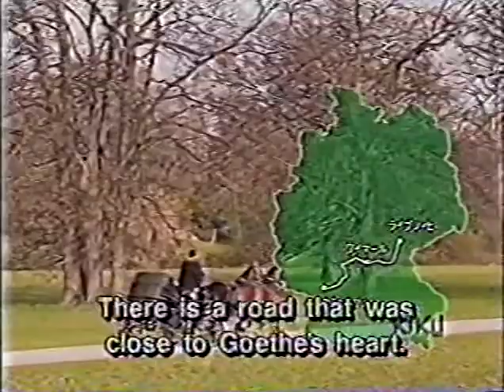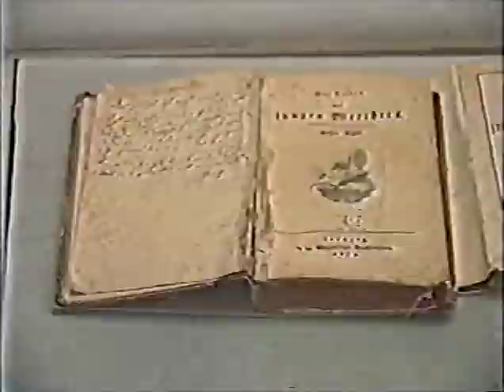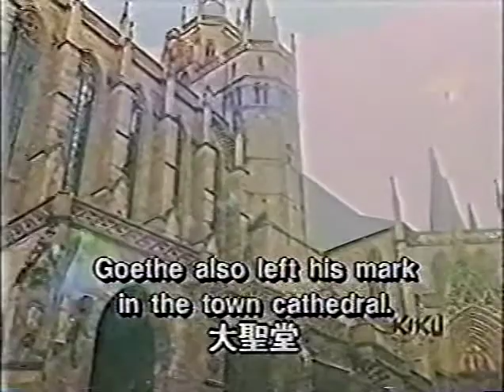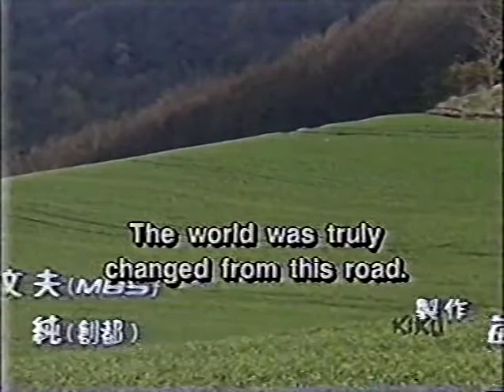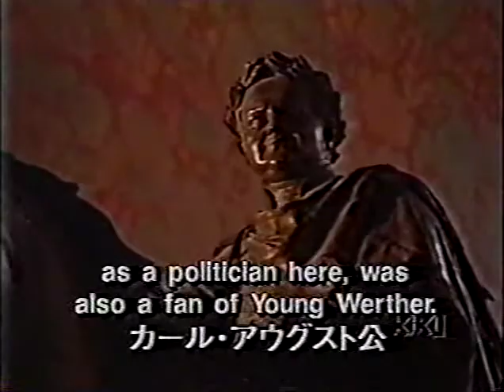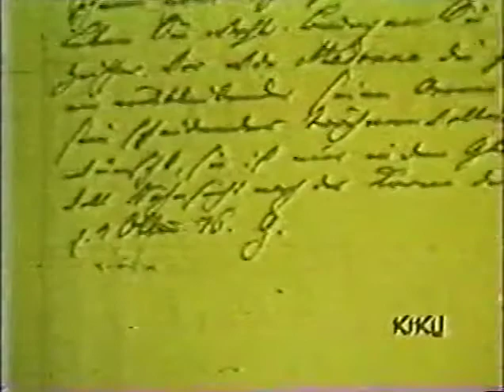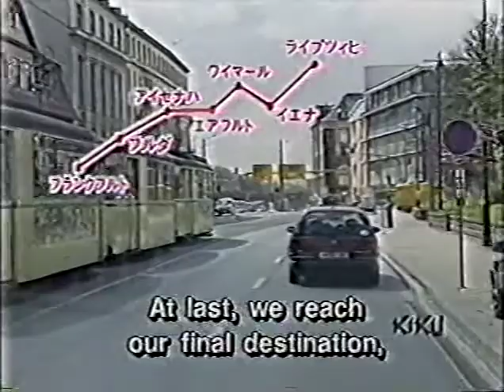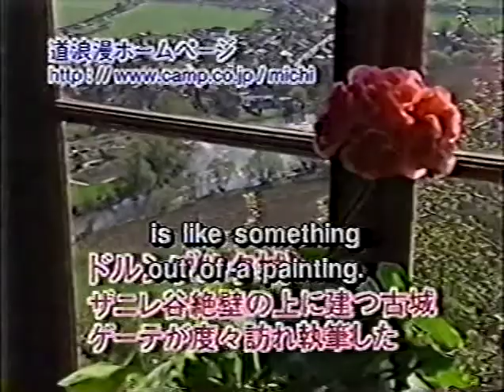Pathways of Civilization The Goethe Highway The Pathway of a Genius